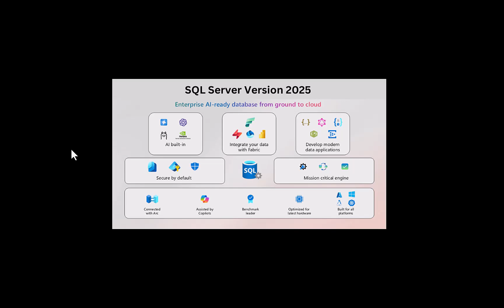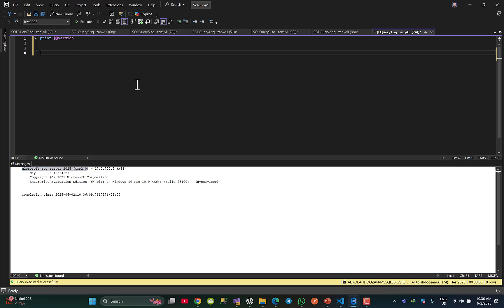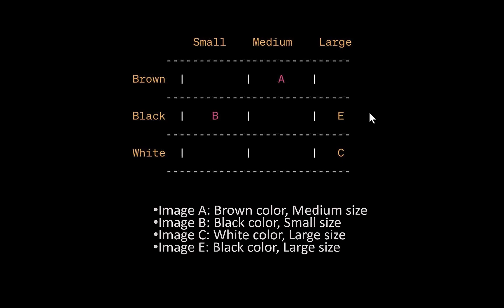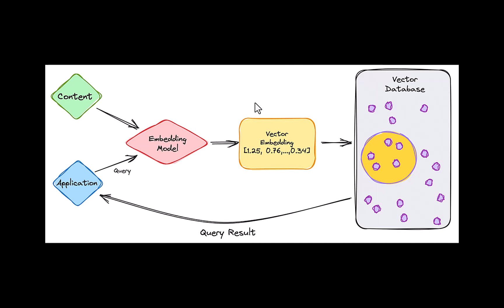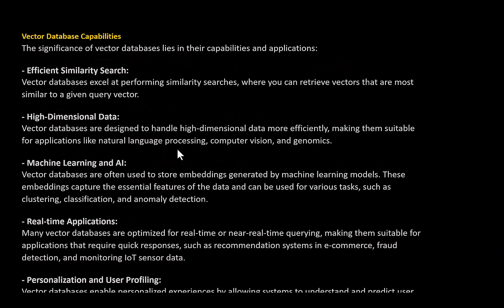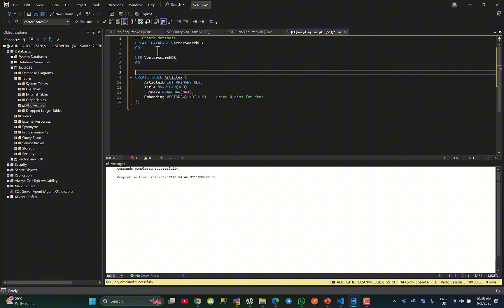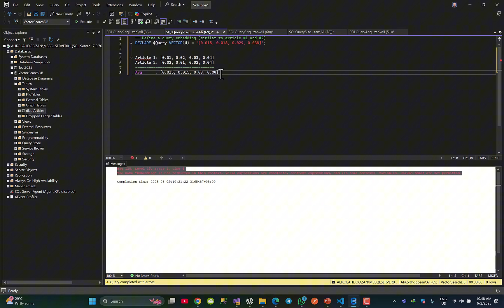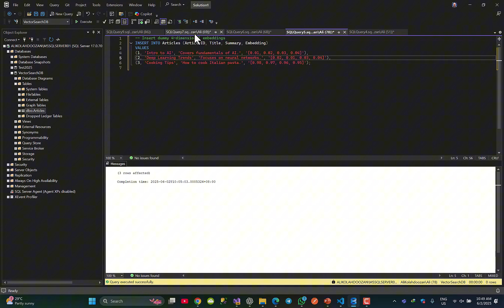🔥 SQL Server 2025 - Part 1 - Vector data type (preview)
In this video, we explore the groundbreaking new VECTOR data type in SQL Server 2025.

Learn how Microsoft is bringing AI-native capabilities directly into the database engine — no more external vector stores!

We'll cover:

What the VECTOR(n) type is

How to store and query embeddings

Use cases like semantic search and AI-powered recommendations

Practical examples with T-SQL and cosine similarity